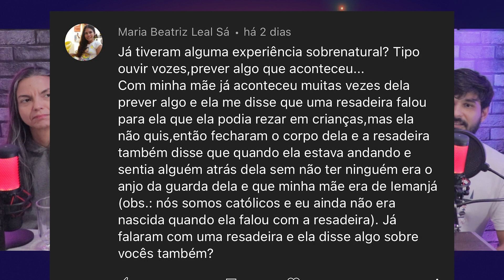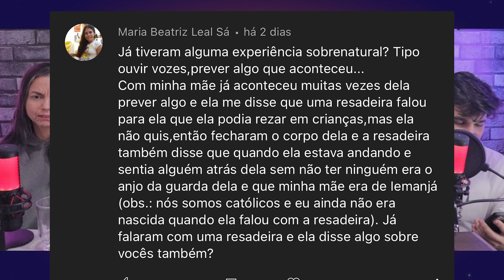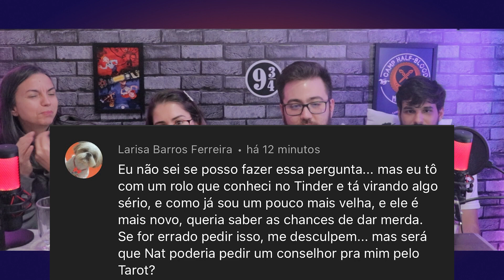SOBRE A MORTE, A VIDA E OUTRAS PERGUNTAS NO NOSSO EPISÓDIO ESPECIAL | #22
No episódio de hoje do BOLETIM MÍSTICO, Felippe, Bibi, Cury e Naty respondem as perguntas de vocês nesse ESPECIAL DE FIM DA TEMPORADA.

FONTES:
Deck de Tarot utilizado pela Naty: Hermetic Vision Tarot, editora: Daemon
2. Conheça o trabalho incrível do Filho